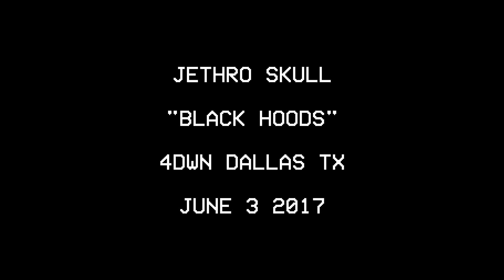Jethro Skull - Black Hoods @ 4DWN, Dallas, TX. 6/3/17